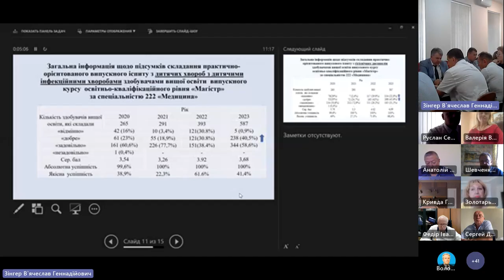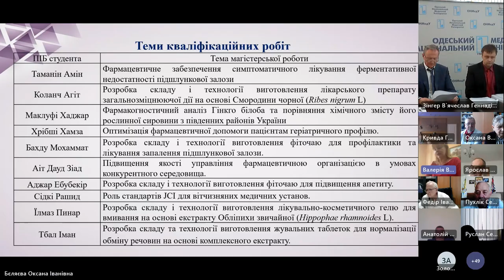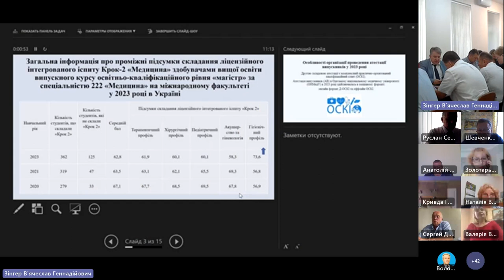Вчена рада 29 червня